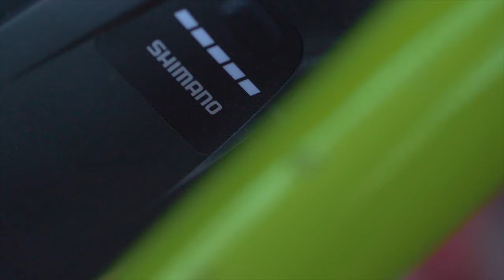Sur-ron X vs Electric Mountain Bike l Which is faster Downhill??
Electric mountain bikes generally costs much more than Sur-ron Lightbee X.
Surron is obviously faster going uphill, but is it faster going down as well?!

I Love both of the bikes and rode them equally hard to find out.

Bikes in this video:

E-MTB:
Merida E160 900E

Electric Dirt Bike:
Sur-ron LightBee X